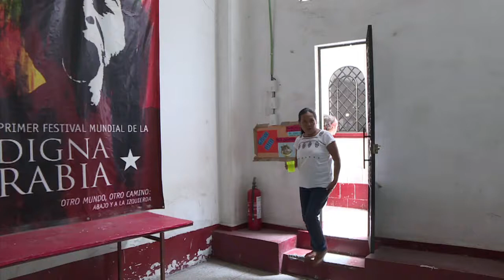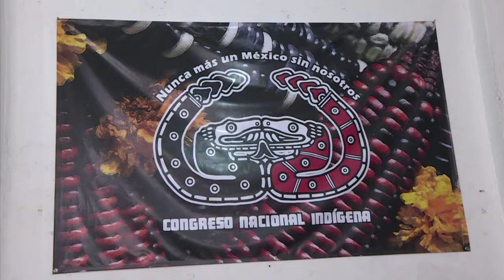La première femme indigène candidate aux élections présidentielles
En relation avec l'article "Estremezcamos juntos esta nacion" en page 22 du magazine Vocable espagnol n°755. Regardez le reportage et testez votre compréhension avec notre quiz !